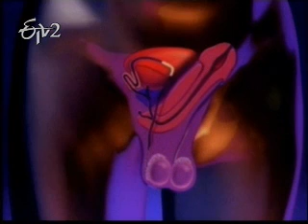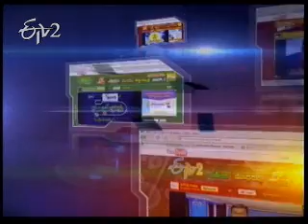Etv2 Sukhibhava 6th January 2013 Part 4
Etv2 Sukhibhava 6th January 2013